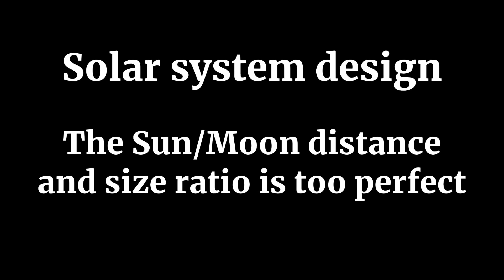1MD - Solar System - Moon and Sun share a perfect ratio